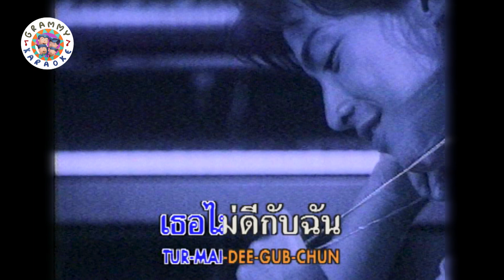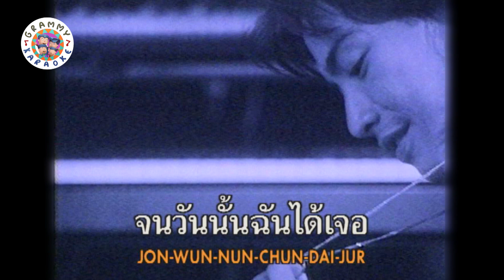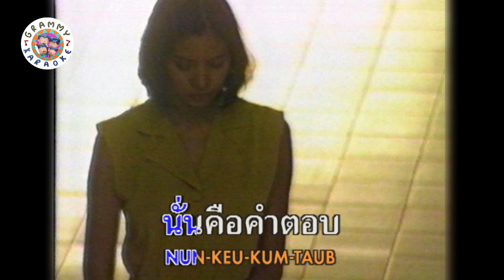คาราโอเกะ หมดคำถาม - นูโว